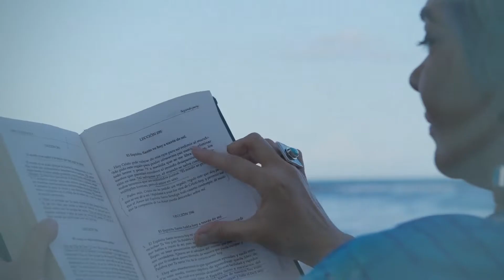Dr. Marcos Núñez Cuervo: trayectoria y logros como cirujano plástico especialista en manos - Parte 1